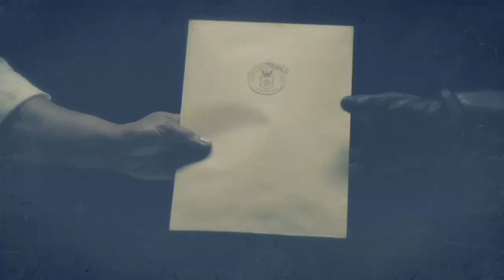BLACK OPS 2 CAMPAIGN WALKTHROUGH: EPISODE 1 - I FREAK OUT!!!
Hey guys its Kody bringing y'all a new series on the Call of Duty Black Ops 2 campaign. Believe it or not I've never actually played it so stay here through the series to see all my first reactions. Throughout the series i'll also be talking about our channel and what were up too.